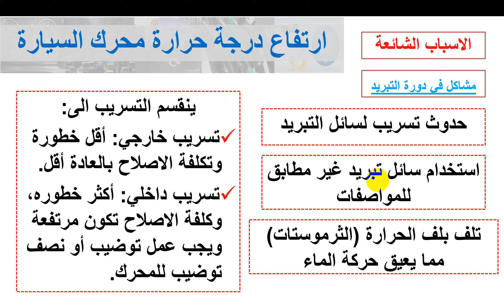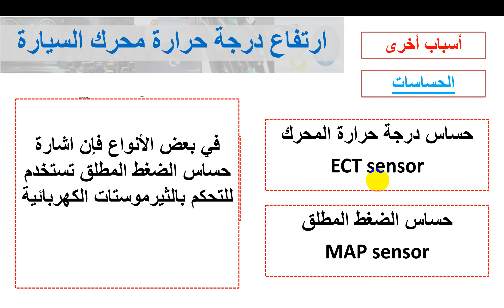أهم الأسباب التي تؤدي الى ارتفاع درجة حرارة محرك السيارة "Engine overheating"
تعرف على أهم الأعطال التي تؤدي الى ارتفاع درجة حرارة محرك السيارة، حيث أن حدوث مشاكل في الأجزاء التالية يؤدي الى ارتفاع درجة الحرارة